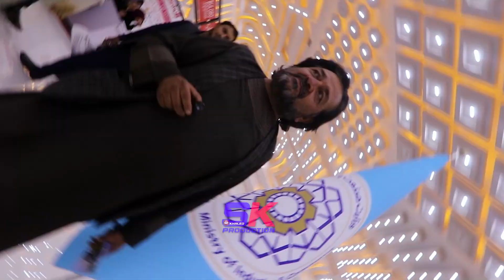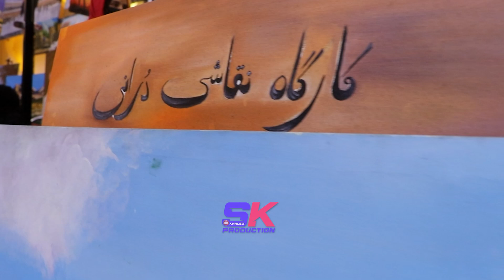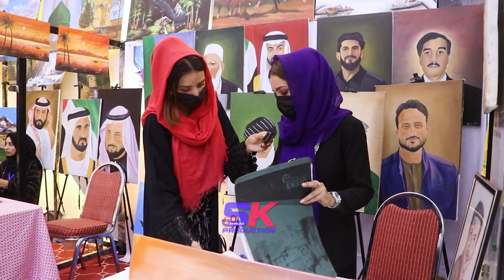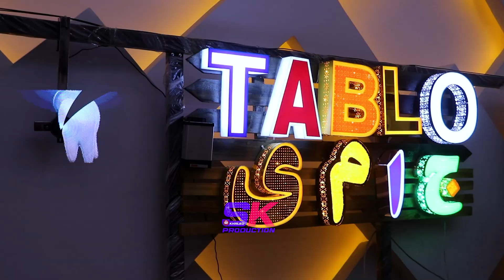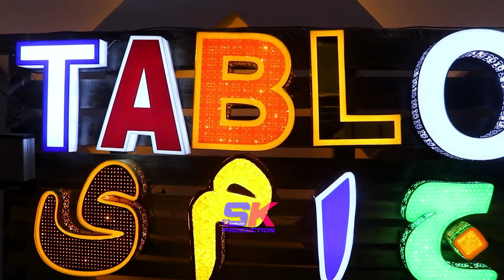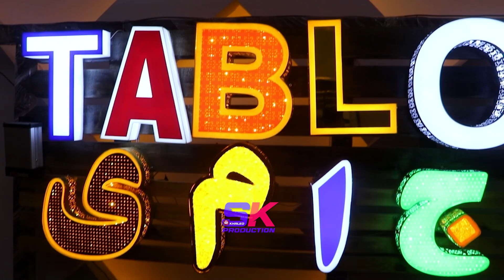آخرین روز نمایشگاه / نمایشات جالب و دیدنی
در این برنامه نایتا خواجه زاده و اسماعیل غنی زاده  در بزرگ ترین نمایشگا رفته است تا گزارش ویژه برای شما داشته باشد
بیشتر در این برنامه دنبال کنید
پل ارتباطی با ما 👇

The last day of the exhibition / interesting and spectacular shows
In this program, Naita Khajezadeh and Ismail Ghanizadeh went to the biggest show to have a special report for you.
Follow more in this program